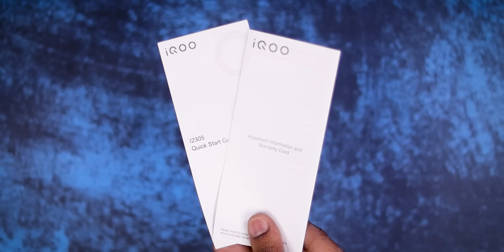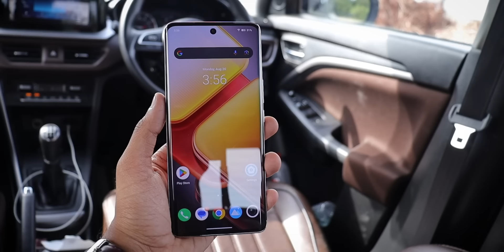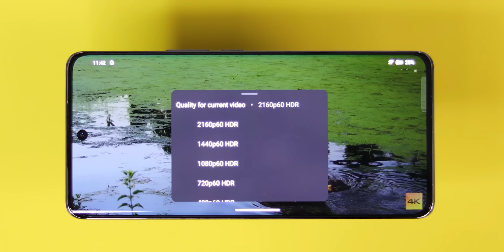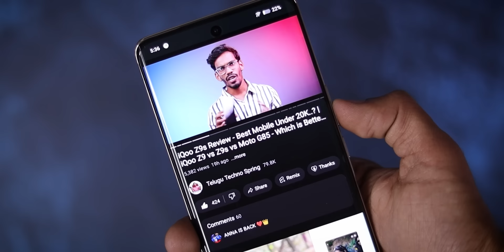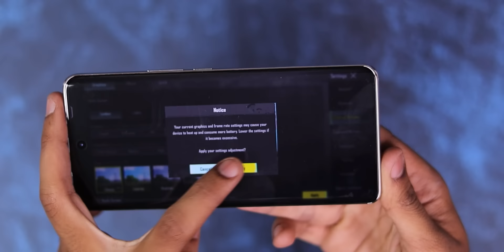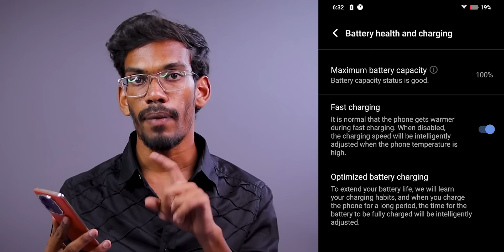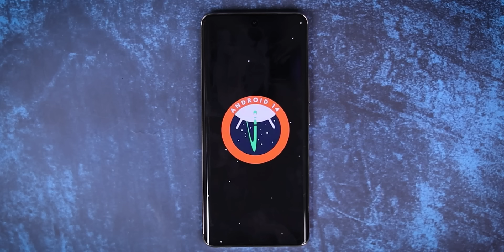iQoo Z9s Pro Full Review - In Telugu || Moto Edge 50 Fusion vs iQoo Z9s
Time Stamps :

0:00 Intro
0:20 Special Note
1:29 Unboxing
1:55 SAR Values
2:05 Design
3:22 Display
5:10 Audio
5:53 Processor
6:50 Battery
7:22 Cameras
13:03 Other Features
13:34 Software & Ui
13:57 Calls & Signals
14:04 Final Verdict
14:25 Moto Edge 50 Fusion vs iQoo Z9s Pro
15:53 Outro

Topics Covered :

iqoo z9s pro vs moto edge 50 fusion in telugu